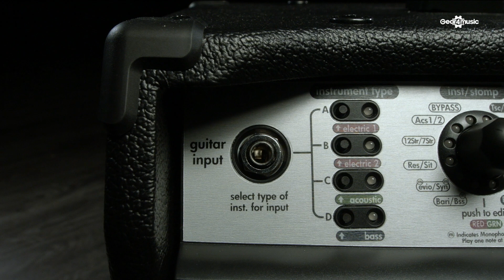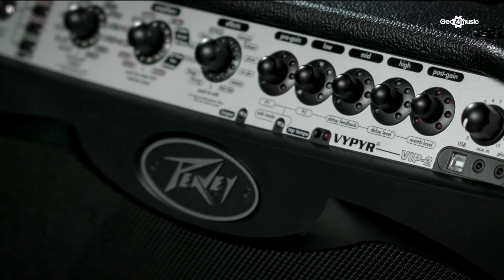Peavey Vypyr VIP 2 Modelling Combo Amp | Gear4music demo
With the Vypyr VIP series, Peavey introduces the world's first amp that contains Bass guitar, Acoustic guitar and Electric guitar amplifier models.

With Peavey's Variable Instrument Input, a single amp can provide amplification for a variety of instrument types.